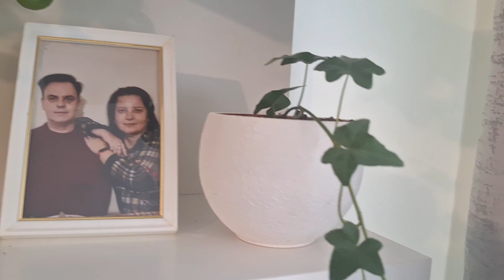Loretos vlogas 359. Vestuvių metinės, ekskursija po butą